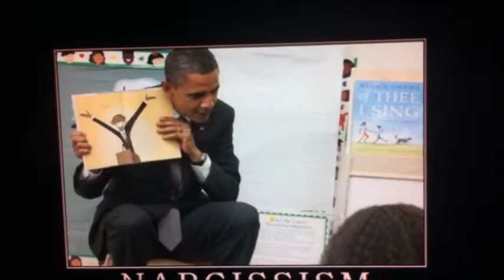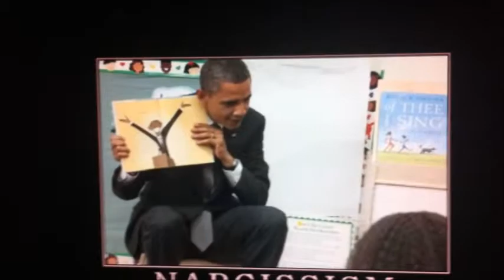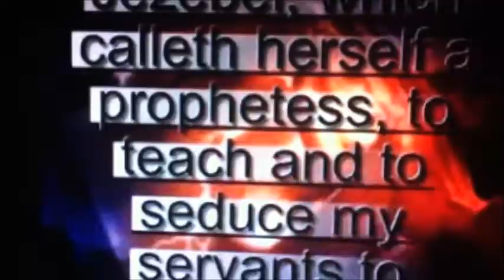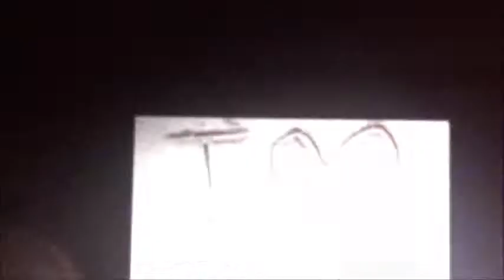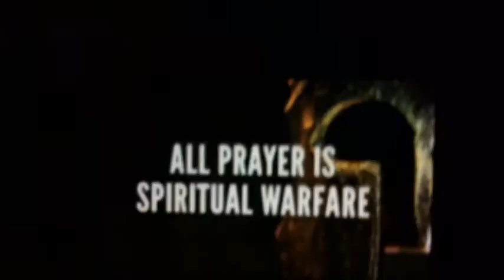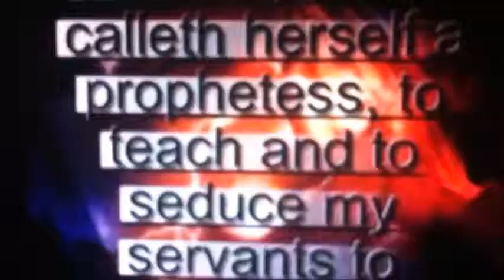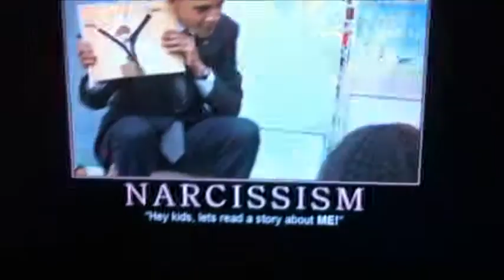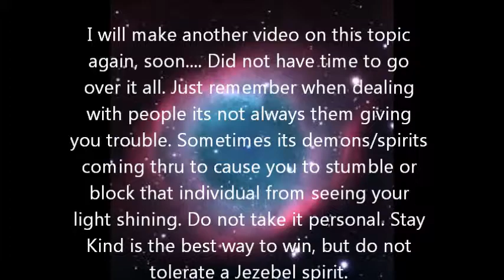Increase in the spiritual warfare is coming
A short video of what I just had to say about this issue. More to come when I have time.